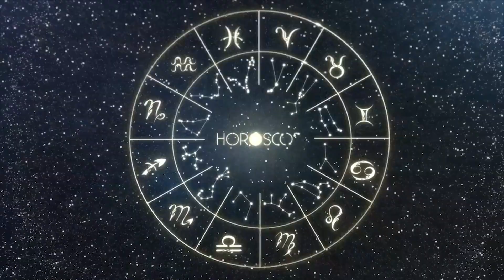Daily Horoscope VIRGO September 1, 2023